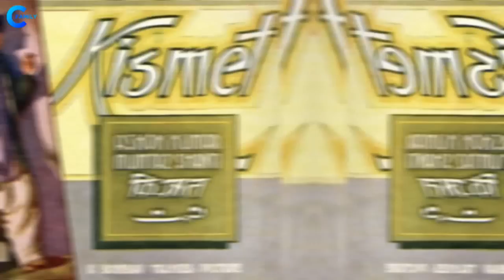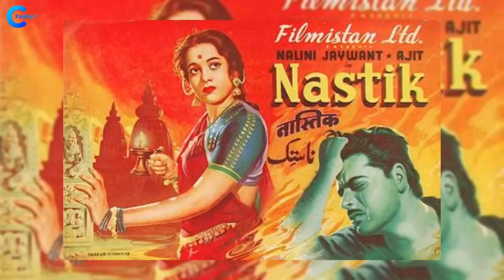Legendary Comedy Actor Mehmood With His 2nd Wife, and Daughter | First Wife, Sons, Sister |Biography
Bollywood Actor Mehmood With His 2nd Wife, and Daughter | First Wife, Sons, Sister | Biography

Actor Mehmood Family, Biography in Hindi